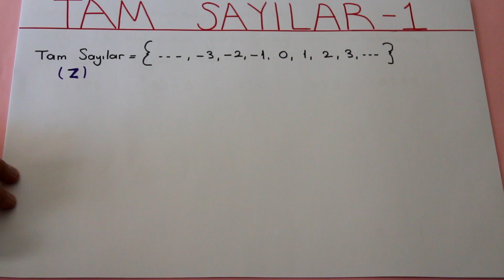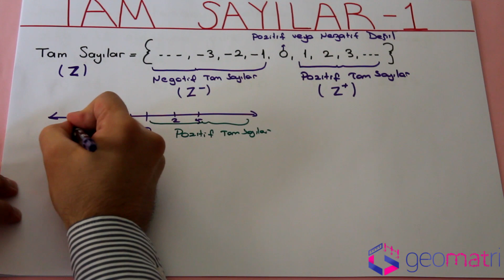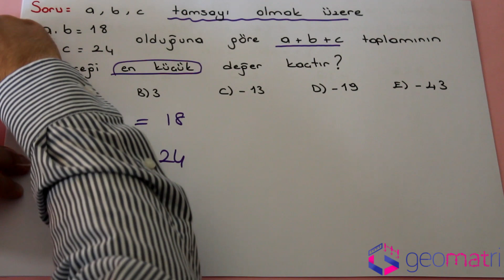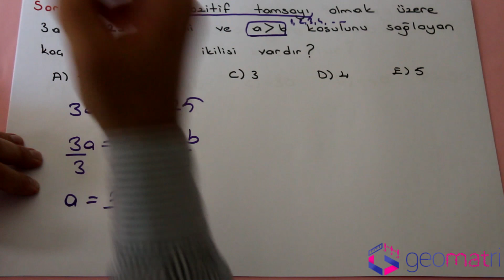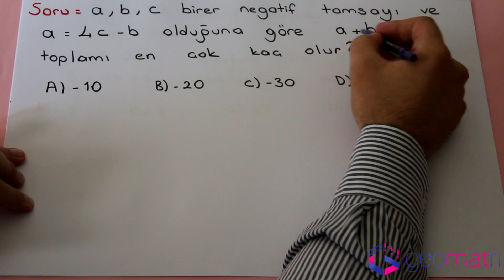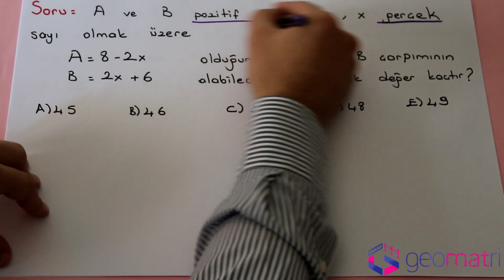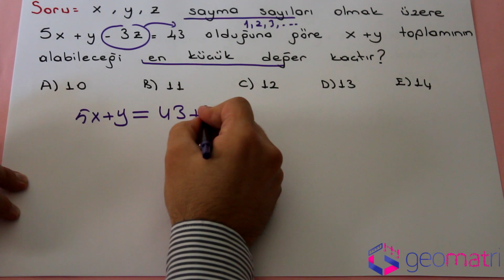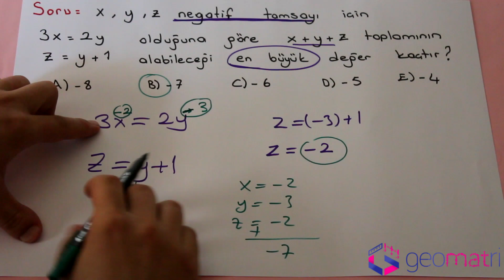Temel Kavramlar ► Tam Sayılar 1 - Konu Anlatımı ve Soru Çözümleri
Temel Kavramlar konusunun giriş bilgileri ve örnek soru çözümleri ile konuyu olabildiğince temel hatları ile bu video içerisinde anlatmaya çalıştık.